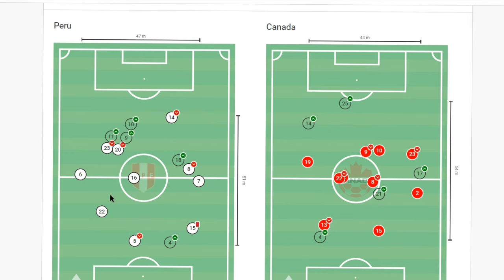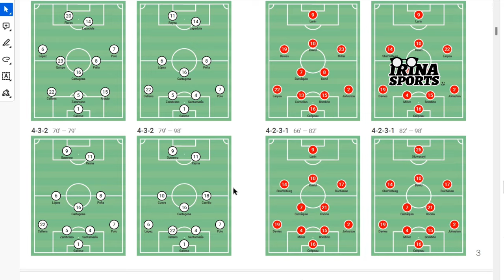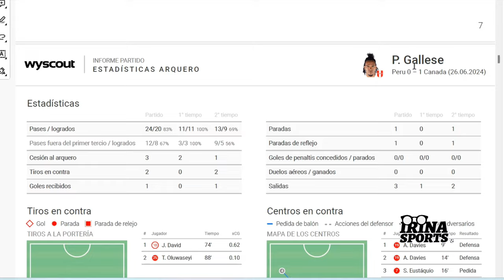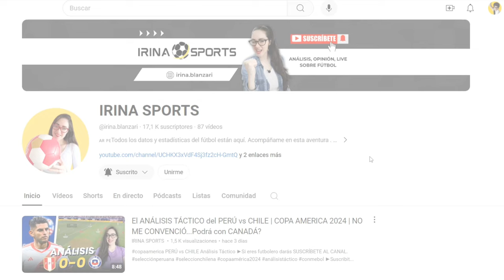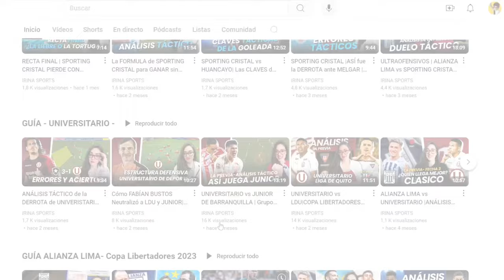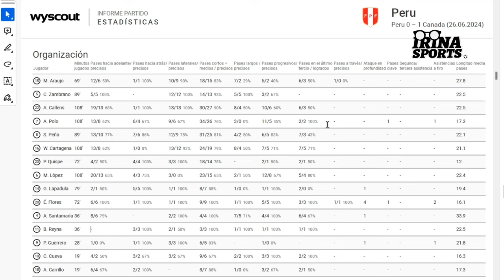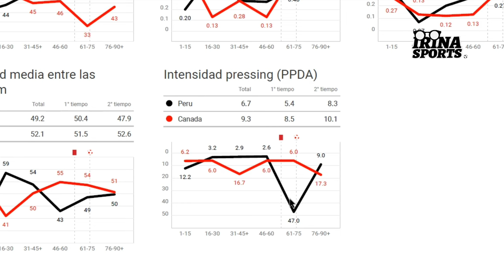Así Jugó PERÚ a Canadá | ERRORES TÁCTICOS | ANÁLISIS COMPLETO con ESTADÍSTICAS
PERÚ vs CANADÁ
Análisis Táctico

Muchas gracias

Un abrazo!